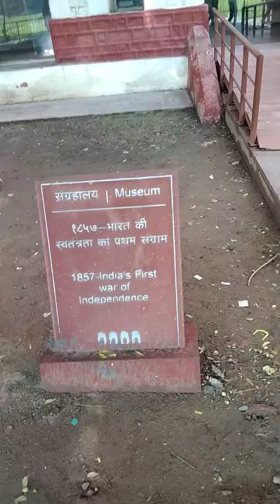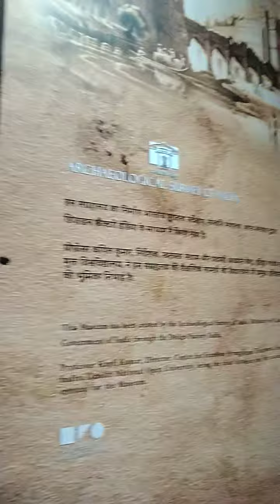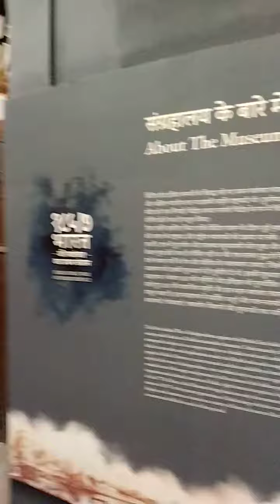Lal quila Museum 1857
Lal quila museum 1857 ka